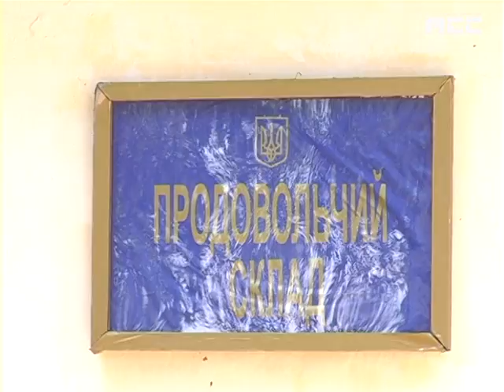Допомога військовому полігону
Без достатньої кількості питної води, без відповідної техніки та обмундирування. Нещодавно саме в таких умовах відбувалися навчання батальйону територіальної оборони в Сторожинецькому районі. Аби дізнатися, чи покращились там умови перебування військовослужбовців, наша знімальна група вирушила на полігон. Що побачила -- дивіться в сюжеті.